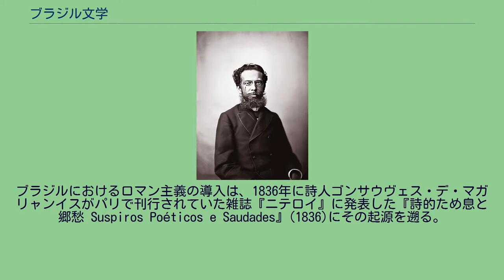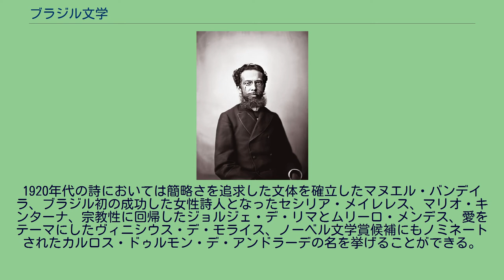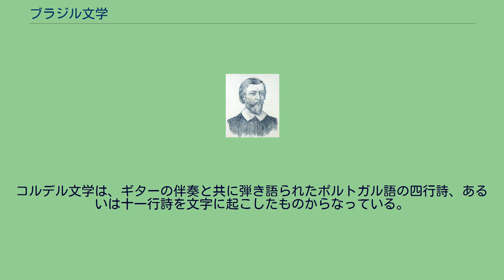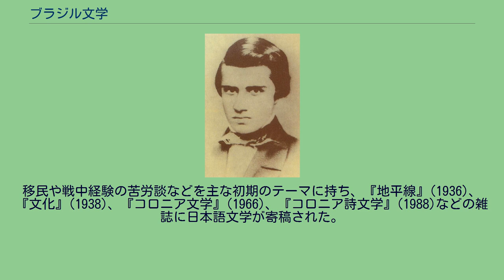ブラジル文学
ブラジル文学では、ブラジル連邦共和国の文学について述べる。
以下の時代区分は田所清克、伊藤奈希砂『社会の鏡としてのブラジル文学──文学史から見たこの国のかたち』を参考にしている。
新大陸征服者による文学(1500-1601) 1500年にペドロ・アルヴァレス・カブラルが率いるポルトガルの艦隊がブラジルを「発見」し、カブラルの船員の一人だったペロ・ヴァス・デ・カミーニャが『書簡』(1500)を著したところから、文字によるブラジル文学の歴史は始まった。
この時代の文学はポルトガル人をはじめとするヨーロッパ人よる紀行などの情報文学(pt:Literatura de informação)と、イエズス会士による教理文学に大別され、教理文学においてはインディオのカトリック教会への改宗を目指した劇作を行ったジョゼ・デ・アンシエッタなどが活躍した。
バロック主義(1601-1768) グレゴリオ・デ・マトス・ゲーラ。
ブラジルにおけるバロック主義はベント・マヌエル・デ・テイシェイラの『擬人法』(1601)によって始まりを迎えた。
キリスト教精神の復古を特徴としたバロック文学においては「地獄の口」とも称された風刺を得意とした詩人のグレゴリオ・デ・マトス・ゲーラと、『説教集』で矛盾に満ちたブラジル社会を描いたイエズス会士アントニオ・ヴィエイラの名が特筆される。
新古典主義(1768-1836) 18世紀に入ると、古典主義と自然への回帰を旨とした新古典主義がブラジルにも導入された。
新古典主義期の文学者としては、クラウディオ・マヌエル・ダ・コスタ、『マリリア・デ・ディルセウ』(1792)で大衆からの人気を博したトマス・アントニオ・ゴンザーガ、シルヴァ・アルヴァレンガ、『オ・ウラグアイ』(1769)でグアラニー戦争を謳ったバジリオ・ダ・ガマ、『カラムルー』(1781)でインディオへのキリスト教布教を正当化したサンタ・リタ・ドゥランなどの名を挙げることができる。
ロマン主義(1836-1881) アルヴァレス・デ・アゼヴェード。
ナポレオン戦争による1808年のポルトガル王室のリオ・デ・ジャネイロ移転、1822年のブラジル帝国の独立と政治的な独立の達成に続き、知識人が文化的な独立を求めていたブラジルにも当時ヨーロッパを席巻していたロマン主義がもたらされた。
ブラジルにおけるロマン主義の導入は、1836年に詩人ゴンサウヴェス・デ・マガリャンイスがパリで刊行されていた雑誌『ニテロイ』に発表した『詩的ため息と郷愁 Suspiros Poéticos e Saudades』(1836)にその起源を遡る。
ブラジルのロマン主義はシャトーブリアンやラマルティーヌ、ヴィクトル・ユーゴーなどフランスの影響が強く、ヨーロッパのロマン主義の中で理想化された中世の騎士はブラジルには存在しなかったため、中世の騎士の代わりにインディオを称揚するインディアニズモ(pt:Indianismo)の潮流が生まれた。
詩においては導入者となったゴンサルヴェス・デ・マガリャンイスの他に、インディアニズモやブラジルの大地への愛に溢れた詩作を行ったゴンサウヴェス・ジアスが第一世代として挙げられる。
続く第二世代としては、国民主義的観点やインディアニズモから離れて苦悩する自我の内面を描いたアルヴァレス・デ・アゼヴェードや、幼少時代を陽として描いたカズミーロ・デ・アブレウ、自然を描いたファグンデス・ヴァレーラの名を挙げることができる。
19世紀後半の奴隷制度廃止運動に積極的に参加したカストロ・アウヴェスは更に続く第三世代である。
ブラジルの小説文学は、ジョアキン・マヌエル・デ・マセードがブラジル最初の大衆小説『小麦色の娘』(1844)を出版したことによって始まりを迎えた。
ジョゼ・デ・アレンカールは「ブラジル語」の創造とブラジル文学の文化的独立を目指しながら創作を続け、地方主義やインディアニズモ小説の傑作となる多くの作品を著した。
『イラセマ』や『グアラニー』などはその一例に過ぎない。
その他にも奥地を描くことに専念し、『女奴隷イザウーラ』で奴隷制廃止論をも主張したベルナルド・ギマランイスや、地方主義的な観点から『長髪の男』で北部のカンガセイロ（匪賊）を描いたフランクリン・ターヴォラ、『イノセンシア』で詳細な風景を描写したトゥネイ子爵などの名をロマン主義小説家として挙げることができる。
正当なロマン主義からは僅かに距離を置いた地点では、後の写実主義に通じる『ある在郷軍曹の思い出』でリオの上流階級を...